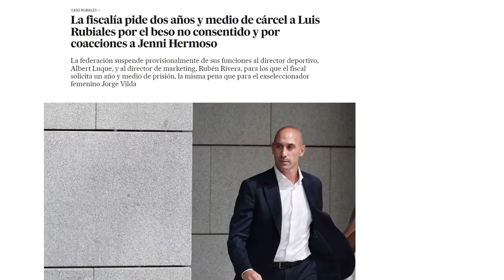¡LA CHICA SEMI DESNUDA EN EL AEROPUERTO! | el alien rosa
Una chica enloquece en el aeropuerto de Jamaica, se quita casi toda la ropa y empieza a exigir a los guardias que la toquen y que le den un poco de amor, la polémica esta servida

✅  Acerca de El Alien Rosa:

Bienvenidos a El Alien Rosa, Soy un Español viviendo en china des de hace mas de 7 años y en este canal os voy a compartir experiencias sobre China, cultura, problemas, crímenes y muchas cosas interesantes, además de hablar de la actualidad de el mundo y mas concretamente España con la prospectiva y aportando un punto de vista des de china a diversos aspectos como la política, la forma de vivir, la delincuencia, así que si te interesa alguna de estas ya sabes.